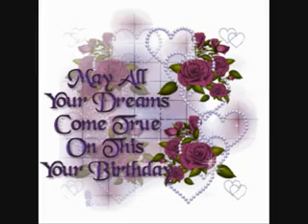Happy Birthday Roze+jagal mein magal hai tere dam se